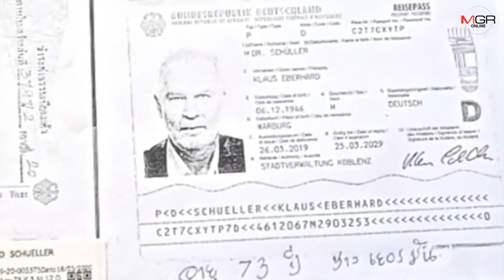สลด! นักท่องเที่ยวชาวเยอรมันลงเล่นน้ำที่หาดเฉวง เกาะสมุย จมน้ำดับ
18/03/2020 สลด! นักท่องเที่ยวชาวเยอรมันลงเล่นน้ำที่หาดเฉวง เกาะสมุย จมน้ำดับ
สุราษฎร์ธานี - นาทีช่วยชีวิต ขณะอาสาสมัครหน่วยกู้ชีพกู้ภัย และเจ้าหน้าที่ทีมแพทย์ฉุกเฉิน โรงพยาบาลกรุงเทพสมุย ช่วยกันปั๊มหัวใจช่วยเหลือนักท่องเที่ยวชายชาวเยอรมันจมน้ำขณะลงเล่นน้ำทะเลบริเวณหาดเฉวง แต่ไม่สามารถยื้อชีวิตได้